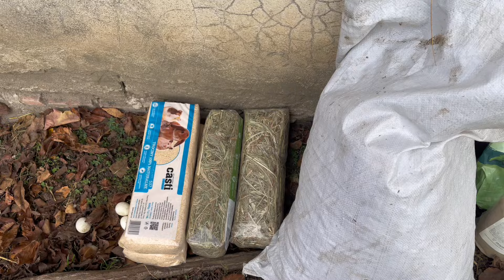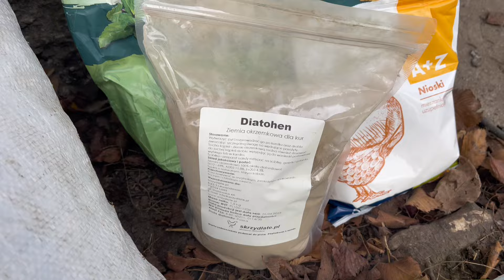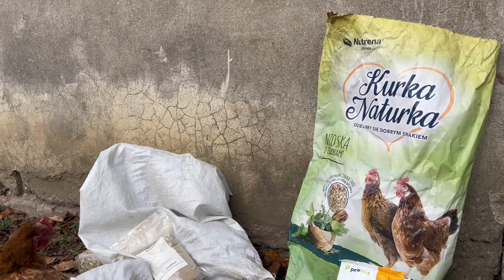JAK PRZYGOTOWAĆ KURNIK I KURY DO ZIMY? Sprzątanie w kurniku